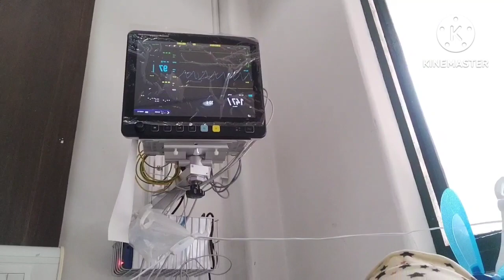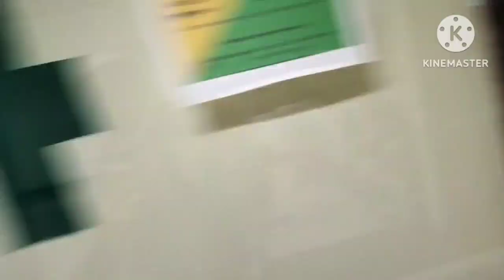(😷Experience while at Hospital😷) Femias, Vlogs' part 2